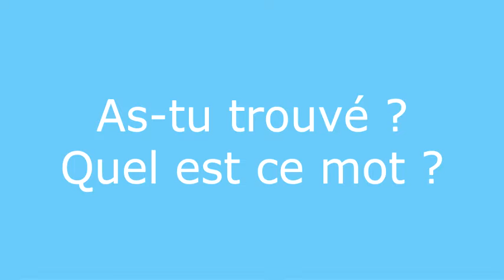Énigme 15 - réponse